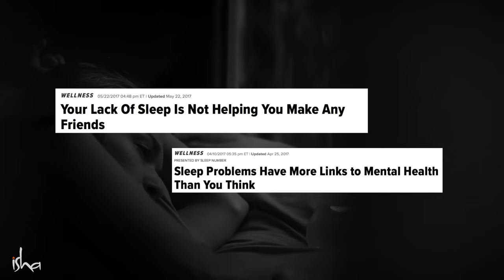Sadhguru's 10 Tips To Sleep Well & Wake Up Well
Having trouble sleeping well? Or do you wake up grumpy? Sadhguru gives us a few tips on how to sleep well and wake up well.